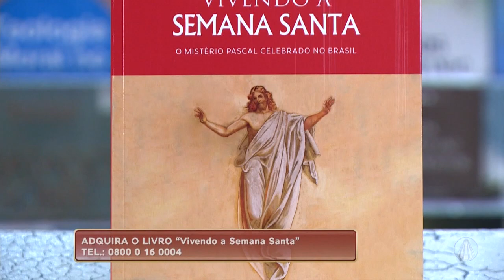Gotas de Sabedoria: Vivendo a Semana Santa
No Bênção da Manhã, o diretor da CERESP, Ir. André Luiz, traz uma reflexão sobre a Semana Santa. Confira!

TV APARECIDA
É bom estar onde a Mãe está!